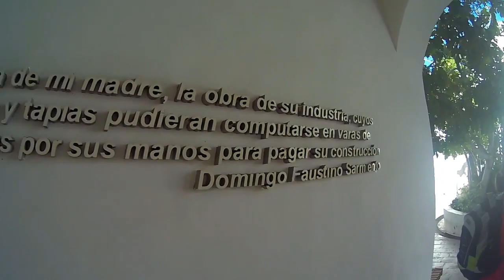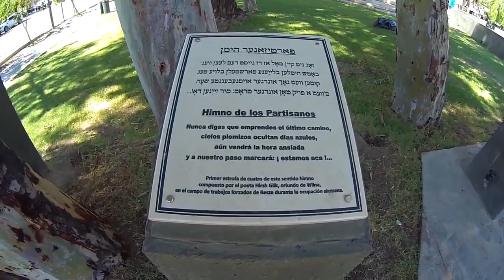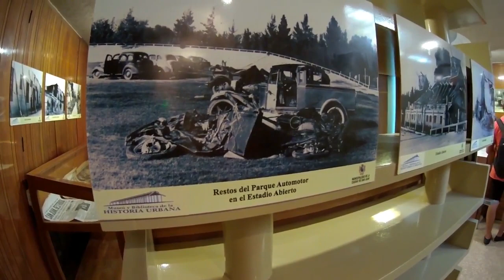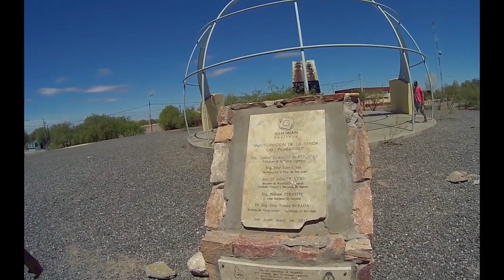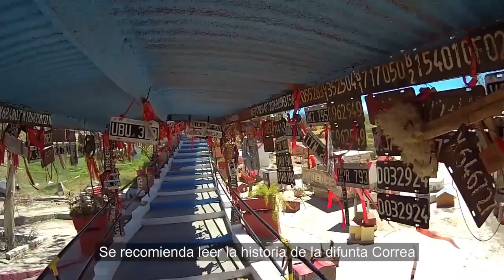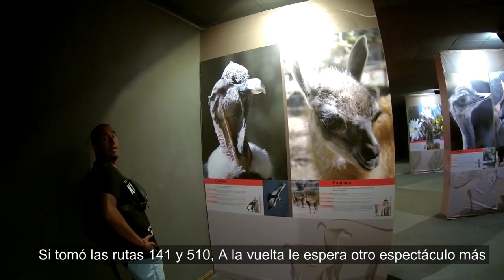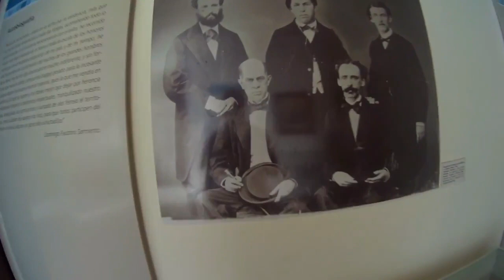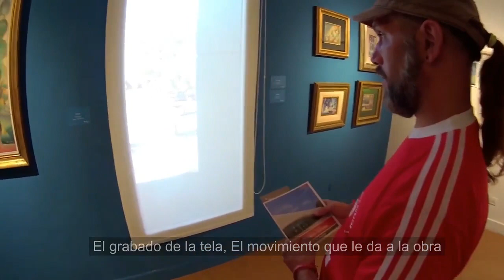San Juan (Serie Completa)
Casa natal Domingo Faustino Sarmiento

Celda histórica Convento Santo Domingo

Iglesia Santo Domingo

Colegio Santa Rosa de Lima

Centro Cívico

Bandera Cabot

Plaza bicentenario

Teatro del bicentenario

Museo Franklin Rawson

Parque de mayo

Monumento a San Martin

Plaza España

Avenida Rawson

Represa Punta Negra

Caucete

cementerio municipal Caucete

Vallecito

Reloj de sol

Difunta correa

San Expedito

Valle San Agustín

dique San Agustín

Panorámica San Agustín

Parque provincial Ischigualasto

Pampa El Leoncito